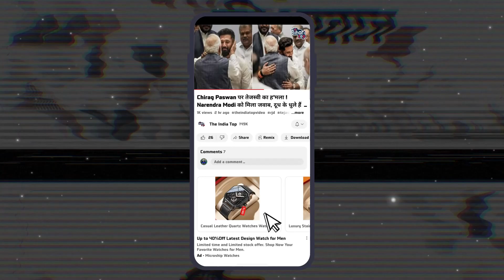Katihar कां'ड में भाजपा से आर- पर के मूड में JDU ! Minister Ashok Choudhary का बड़ा बयान !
Katihar कां'ड में भाजपा से आर- पर के मूड में JDU ! Minister Ashok Choudhary का बड़ा बयान, Katihar कां`ड पर बोले Nitish के मंत्री !